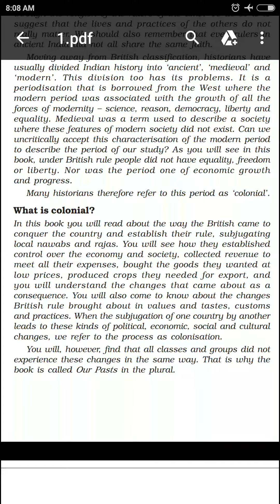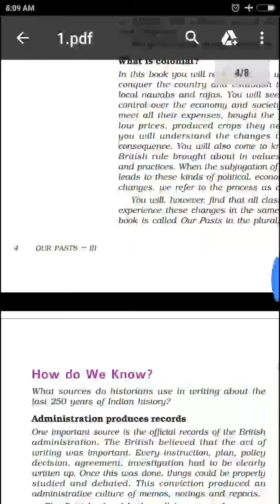Class 8 S Sc History Ch 1 Lecture Part 4